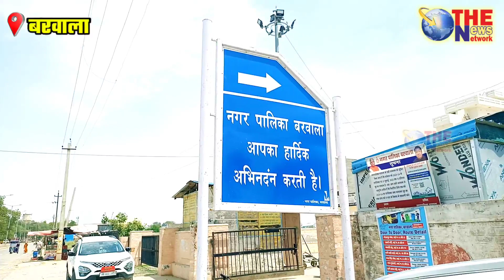बरवाला नगर पालिका में सीएम फ्लाइंग की रेड! रेड के दौरान क्या मिली खामियां ?